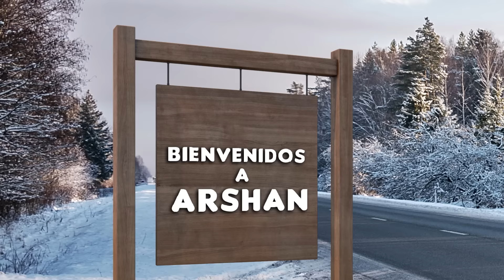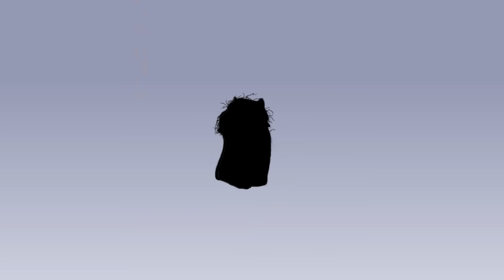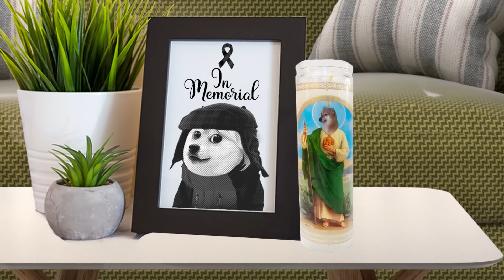Algo en Siberia desapareció a mi mejor amigo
Fue el 27 de marzo cuando emprendimos el viaje del que mi amigo nunca volvió.

Inspiración: @MrBallen

En 2016, mis 3 mejores amigos y yo rentamos una pequeña cabaña cerca de un pueblo en mi natal Rusia sin saber que uno de nosotros desaparecería sin dejar rastro.

.-Será absolutamente increíble Robin.

El plan era pasar la noche en la cabaña y levantarnos temprano

para hacer una caminata que terminaría en la cima de una montaña cercana.

Fue el 27 de marzo cuando emprendimos el viaje.

.-Asegúrense de llevar todo amigos.

Llegamos al pueblo, alquilamos la cabaña, nos divertimos un rato

y para las 2 de la mañana, ya estábamos todos  dormidos.

.-¿Robin?

.-¿Dónde está Robin?

.-¿A dónde fue?

Cuando piensas en Rusia, lo más probable es que imagines la parte más cercana a Europa, que es donde se encuentra la mayor parte de su población.

Pues justo ahí, es donde no estábamos.
En realidad, esta historia toma lugar en Siberia,

la tierra que le robó el corazón a Robin, y representa más del 70 por ciento de toda Rusia.

Con un tamaño aproximado a 50 veces el Reino Unido, Siberia es un lugar hermosamente peligroso.

No solo por sus bajas temperaturas, sino porque alberga varias de las criaturas más mortíferas del planeta.

Dadas las condiciones, no es raro que la población en Siberia sea extremadamente reducida.

Aun así, hay quienes consideran este lugar el último sitio verdaderamente salvaje en la tierra.

Y es por eso que personas con espíritu aventurero, como mi mejor amigo Robin Mádison,

tienen el gran deseo de vivir esta tierra y sus condiciones en carne propia,

aunque esto pudiera costarles la vida.

Robín llevaba una vida común y corriente hasta que por azares del destino, se enamoró profundamente de esta hermosa e imponente tierra.

Investigó todo acerca de ella; su fauna, su cultura, su idioma, al punto que llegó a hablar un Ruso bastante fluido y se convirtió en su sueño un día llegar a vivir aquí.

.-Te prohibo que te vayas a vivir al otro lado del mundo.

Hasta que en 2013, a los 22 años, Robin dejó atrás su casa y todo lo que conocía para cumplir ese sueño,

y la ciudad de Irkutsk se convirtió en su nuevo hogar.

Robin tenía todo planeado. Estudiaría y trabajaría para poder mantenerse, y dedicaría todo el tiempo posible a explorar esa tierra que tanto le asombraba.

Al principio, todo le resultó de maravilla. Fue aceptado con una beca parcial en la Facultad de Lenguas de Moscú con sede en Irkutsk, y fue ahí donde todos nos hicimos grandes amigos.

Desde 2013 hasta 2016, Robin exploró los alrededores de Irkutsk y el lago Baikal hasta el cansancio.

Conocía la tierra como la palma de su mano, e incluso llegó a ser voluntario en un grupo local oficial encargado del marcaje de nuevas rutas y caminos.

Robín nos asombraba con todas sus aventuras, y nos llevaba a caminatas y campamentos a sus zonas favoritas. Son los recuerdos más bellos que tengo.

En Marzo de 2016, decidimos ir de excursión una vez más los 4 juntos.

El viaje era a un pueblo llamado Arshan, para conquistar la cima de una montaña cercana.

.-Será una experiencia que recordaremos el resto de nuestras vidas.

.-Siiiiiiii.

Desgraciadamente, lo que comenzó como una aventura más,

terminó convirtiéndose en una pesadilla de la que no podíamos despertar.

El día 27 fue la fecha fijada para nuestra última aventura juntos.
No había nada que temer, la experiencia de Robin nos acompañaba y con ella todas las precauciones posibles.

.-Caballeros, recuerden que esto no es un juego de niños, así que prepárense.

Llegamos al pueblo y todo estaba en orden.

.-Aquí está la llave muchachos, disfruten su estancia.

.-Muchas gracias.

.-¿Qué dicen qué harán?

.-Escalaremos el monte Pik mañana en la madrugada.

Nos adentramos en lo profundo del bosque hasta que llegamos a nuestra pequeña cabaña.

.-Nos es mucho pero……no es mucho.

.-Tranquilo, será suficiente.

Cuatro paredes, un par de camas y todo el entusiasmo y hambre de aventura del mundo, no nos hacía falta más.

.-¿Y el baño?

.-Acá afuera.

.-Menos mal.

.-Jajaja.

Desempacamos, comimos y preparamos todo para la caminata, y como no saldríamos hasta el día siguiente,

pasamos una tranquila velada.

.-¡A dormir! ¡Son las 2 de la mañana! Y mañana salimos a las 7 en punto.

Esas fueron las últimas palabras que Robin nos dijo esa noche.

.-¡Despierten!

.-Relájate Iván, la montaña no irá a ningún lado.

.-Robin no está en su cama.

.-Seguro se levantó al baño.

Todas sus cosas estaban como él las había dejado, así que solo nos levantamos y empezamos a preparar todo.

.-No está en el baño.

.-Bueno, seguro fue a revisar el terreno…espero.

.-Sí, él sabe lo que hace, no tardará en regresar, tranquilo.

Nunca lo hizo.

Fue entonces cuando la aventura se convirtió en pesadilla.

.-No tiene sentido, ¿por qué Robin se iría así sin avisar?